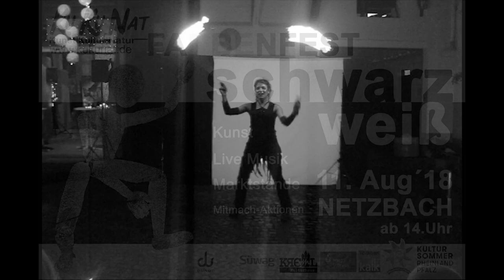Farbenfest KuKuNat Trailer Schwarz auf Weiß 2018 Film Benjamin Kessler/ Musik Hanne Kah "Fury"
FARBENFEST KUKUNAT
Schwarz auf Weiß
11.August 2018
Ein besonderes Farbenspektakel - und einzigartig in der Region.
Was ist nun alles Schwarz oder Weiß?
Im Grunde alles und das bis ins kleinste Detail!

Neben einem Schwarz/Weißen Kunsthandwerker Markt gibt es eine große Ausstellung in den Stallungen und Gewölben der Bauernhöfe, die sich mit der Thematik Schwarz & Weiß in all ihren Facetten auseinandersetzt. Das Programm ist vielschichtig mit fetziger Musik auf in der Kulturscheune oder der schwarzen Bühne sowie auf der weißen Bühne mit Literatur und Theater.

Mitmach-Aktionen im großen Gartenareal laden jeden ein, sich kreativ auszuprobieren: Linoldruck, Filzen, Mosaik legen, Malen, Schattenspiel, Batiken natürlich alles in Schwarz/Weiß oder lassen Sie sich doch mal zu einer Partie Schach einladen.  Auf der Straße darf man gespannt sein welcher Walkact die Besucher faszinieren wird.
Einen Dundu übersieht man nicht.

Das Farbenfest  ist einzigartig, da sich hier Gegensätze im Einklang befinden: Ob Alt oder Jung, bekannte wie unbekannte Künstler und Musiker, von fetziger Rockmusik bis Klassik. Toleranz der Gegensätze, und das alles in Schwarz auf Weiß.
Kommt in Schwarz oder Weiß gekleidet oder auch gerne kostümiert, um selbst ein Teil des Farbenfestes zu werden.
Eintritt frei – Spenden willkommen!
Trailer von Benjamin Kessler
Musik von Hanne Kah "Fury"
Patricia Janning Initiatorin des Farbenfestes
und alle Farbenfestbegeisterte